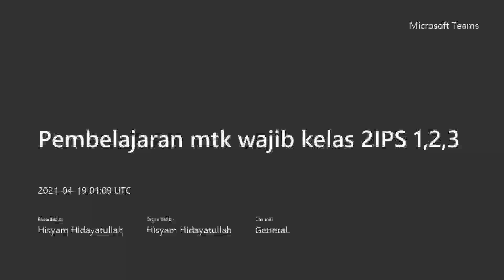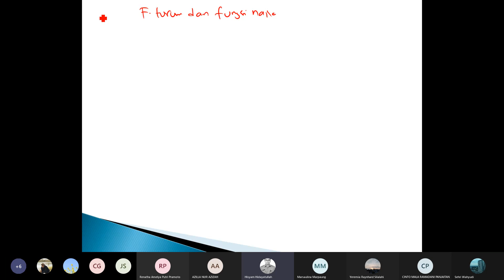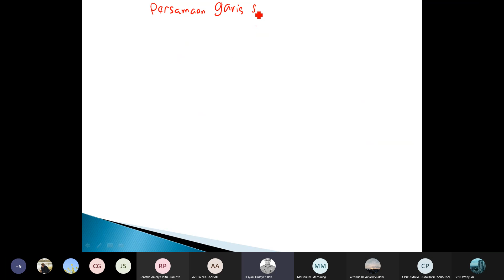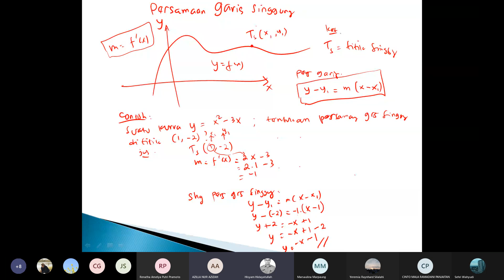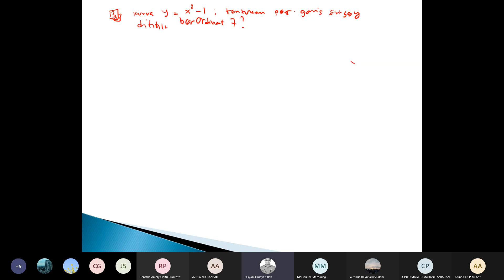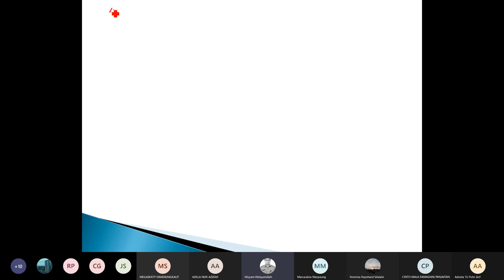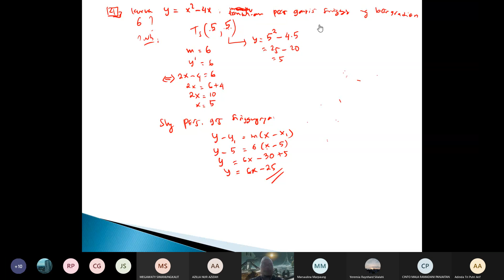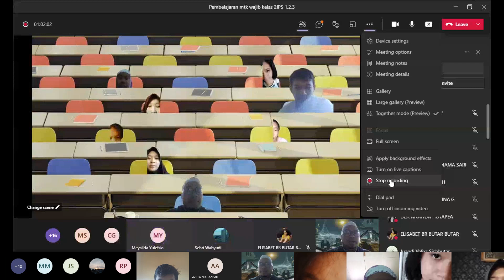Pembelajaran mtk wajib kelas 2IPS 1,2,3 persamaan garis singgung aplikasi turunan fungsi